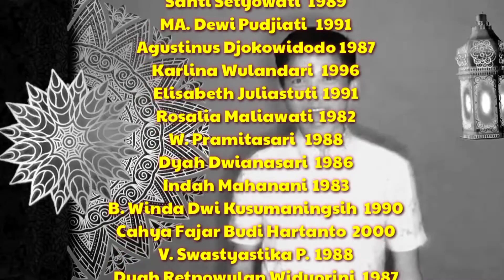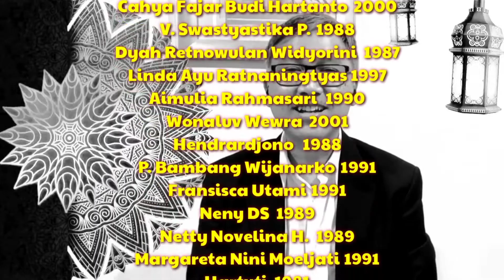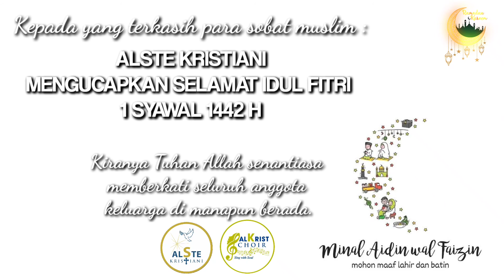Alkrist Choir - Raihlah Kemenangan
Teruntuk Sahabat Muslim terkasih,

Selamat hari lebaran, mohon maaf lahir dan batin.

Alkrist Choir
Alste Kristiani